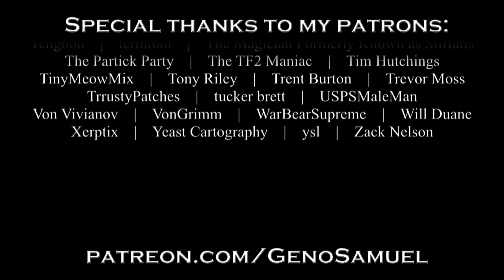Geno Samuel - Let It Be Me (Official Video)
The seventh track from my latest album Morgana. Out now! Inspired by Japanese city pop and some jazz fusion elements.
Vocals: Choko

Lyrics:

Misty morning, you take my breath away
What a feeling, a brighter better day
Th’s no denying, I wouldn’t have it another way (There is no better way)

When I’m with you, my heart is flying free
Cos you give me, the confidence I need
To do anything, be anyone I would wanna be (Be anyone I want)

Don’t let the phone keep ringing, tell me what you’re thinking
So we both know what we should expect
If you’re looking for forever, then let’s go there together
I’ll show you all the sights, we’ll be the stars of every scene

Oh, let it be me, the one to take your heart away
The one to brighten up your darkest days
I’ll be your shoulder to cry on, the one you rely on each day

I can see it, a future built to last
No returning, to my long-gone bitter past
Realizing, all that I had to do was ask (All you had to do was ask)

Some days could be better, but it’s not your fault or mine
Sometimes we fail to see the coming signs
If we’re in for stormy weather, then let’s hold on together
We’ll conquer any fight, we will eternally be free

I knew you are the kind, to always keep me in your mind
Always gotta make sure you’re OK
There’s no need to mention, cos you answer all my questions
Bout what we could be, it’s so easy to see
That it’s only you and me, happy as happy can be

Oh, let it be me, the one to push sadness away
The one to bring the sun on cloudy days
I’ll be the one you can count on, somebody who’ll look out for you

Oh let it be me, ooh…

Related to:
City pop, Yamashita Tatsuro, シティーポップ, aor, yacht rock